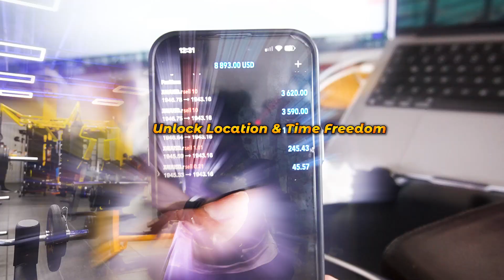Introduction To Phycology Section | Forex Psychology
WELCOME TO THE PSYCHOLOGY SECTION, WHICH WAS INITIALLY MADE FOR MY 4X PROPHET 2.0 STUDENTS BUT I DECIDED TO GIVE IT ALL AWAY FOR FREE !
+ If You want me to attempt to pass your prop firm challenge
+ If you already have a live funded prop firm account we can manage it for you as well- https//
Make sure you are only following my real instagram accounts and not the fakes ones that are always popping up out of no where: